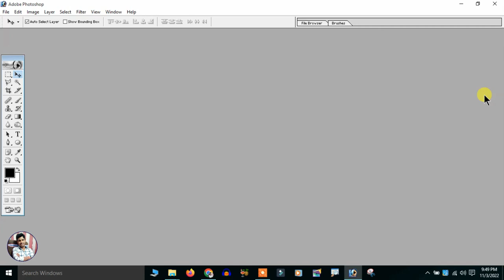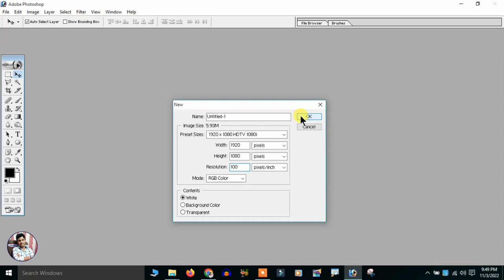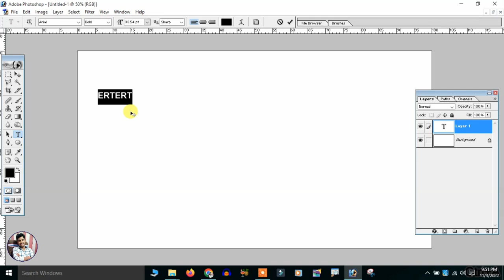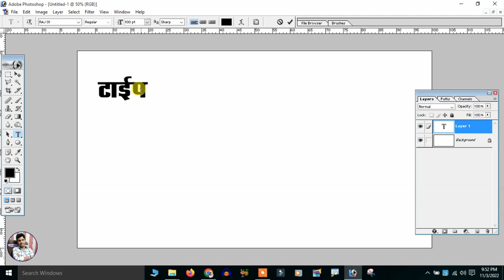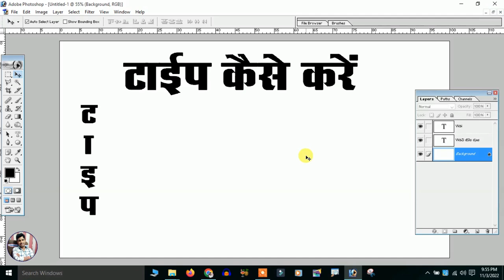Hindi typing in Photoshop | Photoshop Me Hindi Typing Kaise Kare -फोटोशॉप में टाइपिंग कैसे करें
Hindi Typing in Photoshop.  Photoshop me Hindi Typing kaise kare. Dosto is Video Hum Apko Batayenge ki App फोटोशॉप में टाइपिंग कैसे करें  Hindi me.
PHOTOSHOP ME HINDI TYPING KARNA SIKHE PHOTOSHOP ME.

shorturl.at/kwR69
shorturl.at/bdBE3